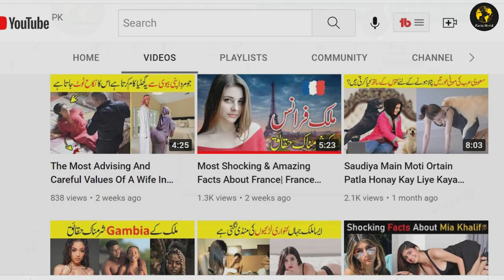Top 10 Most Beautiful Fitness Models || Top 10 Women Bodybuilders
Chapters
Intro: (00:00)
Mar Urista: (01:02)
Ornella Nicolosi: (02:10)
Anella Segra: (03:00)
Natasha Aughey: (03:50)
Disha Patani: (04:43)
Brokee Ence: (05:30)
Eva Andressa: (06:19)
Jacqueline Fernandes: (07:16)
Bani: (08:06)
Sapna Vyas: (08:50)

1.This video has no negative impact on the original works (It would actually be positive for them
2.This video is also for teaching purposes.